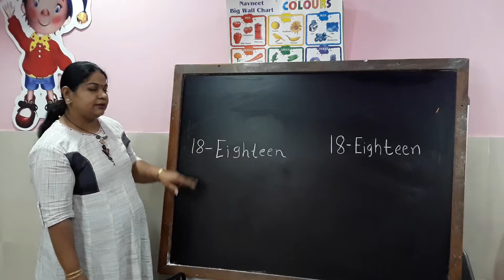maths number 18 in word